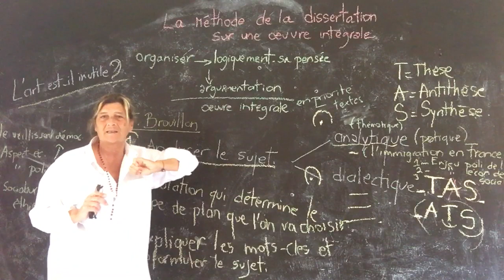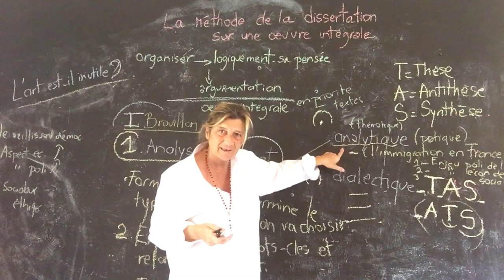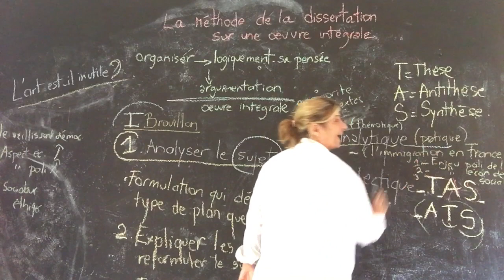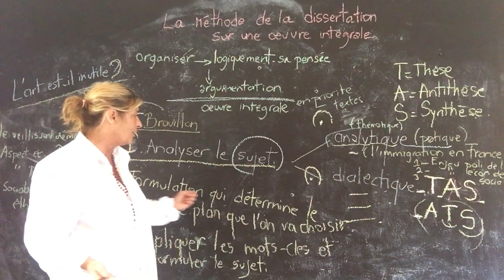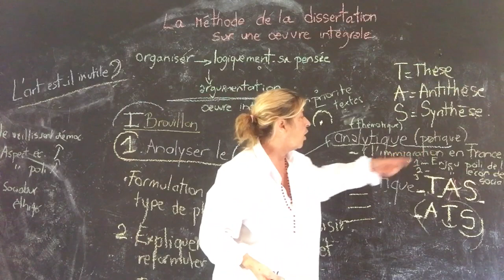1 - La méthode de la dissertation - Partie 1- Analyser le sujet. Point de vue analytique. Bac 2024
La méthode de la dissertation - Partie 1- Analyser le sujet. Point de vue analytique. moma school
Hello
To make a success well of your homework(duties) and of French lessons (spelling, grammar, names, nominal group, verbs, sentence, vocabulary), I accompany you as a remedial courses. You will find tricks(clevernesses) to understand(include) well. Nothing is complicated in life! Listen to and apply rules(rulers)! It is so simple! For 2nd year of primary school, 3rd year of primary school, 4th year of primary school, 5th year of primary school, Middle school(College).. Learn the Frenchman with MOMA SCHOOL 1 - La méthode de la dissertation -Partie 1- Analyser le sujet. Point de vue analytique. moma school

Astuces Bac français 2021 - E3C -  Chaine éducative -

Je vous accompagne comme un soutien scolaire. Vous trouverez des astuces pour bien comprendre. Rien n'est compliqué dans la vie ! Écoutez et appliquez les règles! C'est si simple ! Moma qui vous aime! Point de vue analytique.

                       Instagram.  : MOMA School
Apprendre le français - Bac 2020
Moma school- Apprendre le français- Bac 2020
Moma school - soutien scolaire - Bac
Bonjour
Afin de bien réussir vos devoirs et leçons de français (orthographe, grammaire, les noms, les figures de style, les verbes, la phrase, vocabulaire), je vous accompagne comme un soutien scolaire. Vous trouverez des astuces pour bien comprendre. Rien n'est compliqué dans la vie! Écoutez et appliquez les règles! C'est si simple! , Collège, bac, bac blanc, brevet. Apprendre le Français avec MOMA SCHOOL marina dejasse©